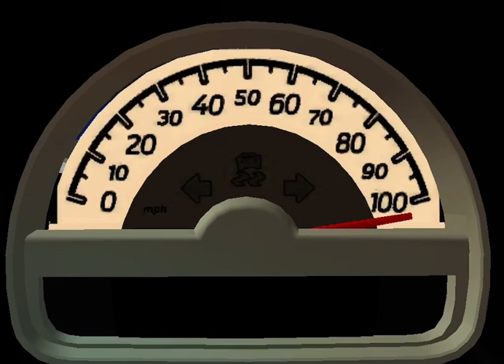2011 smartcar top speed